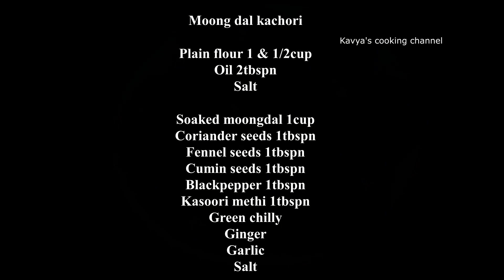ಹೆಸರುಬೇಳೆಯ ಸೂಪರ್ ಗರಿಗರಿ ಸ್ನ್ಯಾಕ್ಸ್ ಮಾಡಿ ತಿನ್ನಿ, ಮನೆಯವರು ಇನ್ನೊಮ್ಮೆ ಮಾಡಿ ಕೊಡು ಅಂತಾರೆ ಅಷ್ಟ್ ರುಚಿKachori